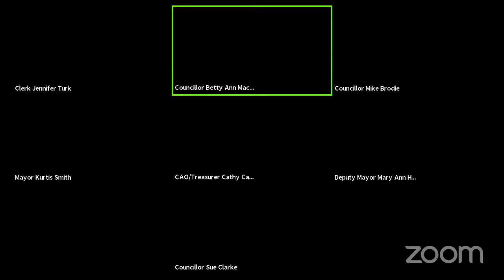Adelaide Metcalfe April 20 2020 Regular Council Meeting